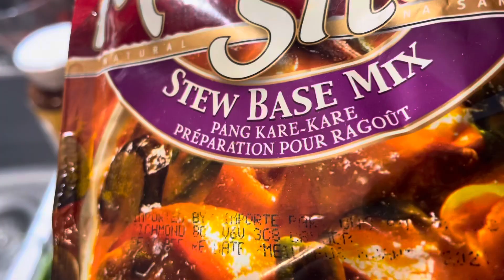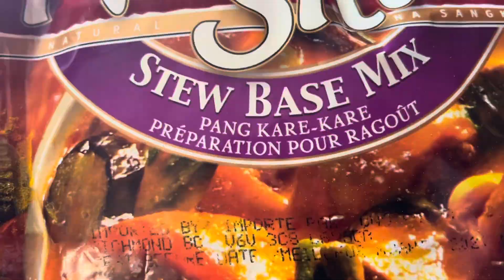KARE WITH STEAMED#ASPARAGUS//MY VERSION